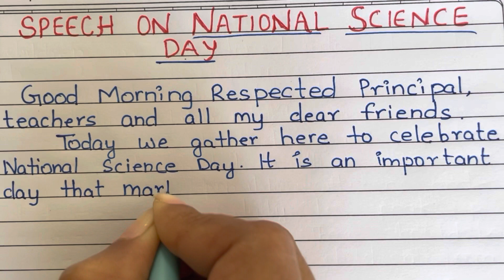Speech On National Science Day in English 2023